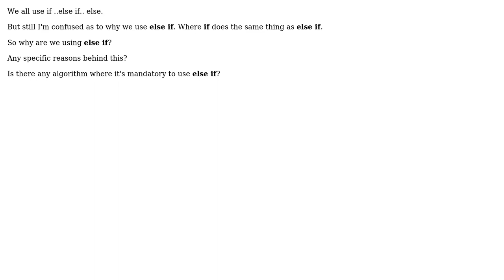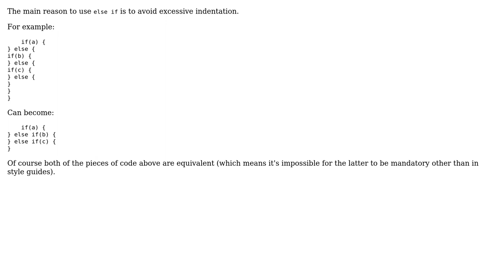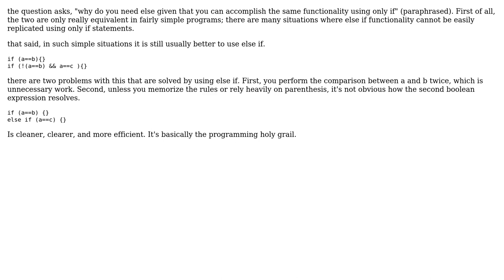Software Engineering: Is there any specific reason to use "else if" clause? (4 Solutions!!)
Software Engineering: Is there any specific reason to use "else if" clause?

With thanks & praise to God, and with thanks to the many people who have made this project possible! | Content (except music & images) licensed under CC BY-SA | Music | Images & others | With thanks to user TMN user Reactgular user Ranjit user eatSleepCode user colinro user Brendan and the Stack Exchange Network Trademarks are property of their respective owners. You are responsible for your own actions.